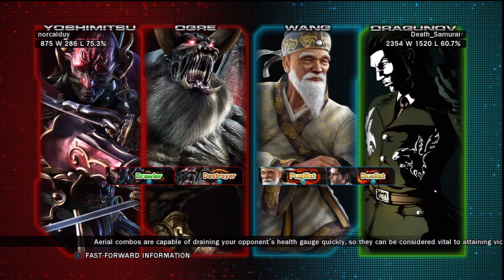Tekken Tag Tournament 2 (Yoshimitsu/Ogre) norcalduy Vs (Wang/Dragunov) Death_Samurai